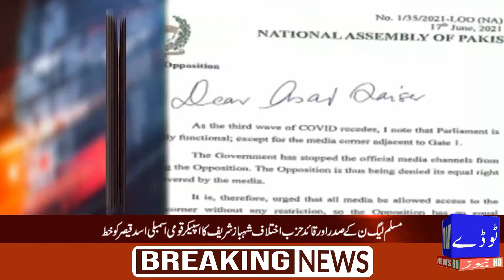شہباز شریف کا اسپیکر قومی اسمبلی اسد قیصر کو خط | Breaking News | Today News HD